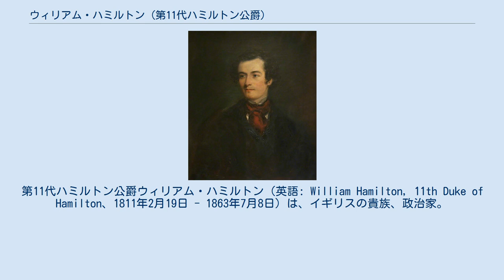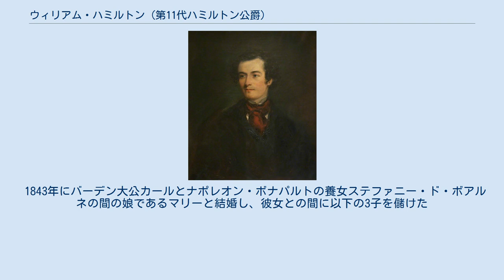ウィリアム・ハミルトン (第11代ハミルトン公爵)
第11代ハミルトン公爵ウィリアム・ハミルトン（英語: William Hamilton, 11th Duke of Hamilton、1811年2月19日 - 1863年7月8日）は、イギリスの貴族、政治家。
 1819年までアンガス伯爵（Earl of Angus）、1819年から1852年までダグラス＝クライズデール侯爵（Marquess of Douglas and Clydesdale）の儀礼称号を使用した。
 1811年2月19日、第10代ハミルトン公爵アレグザンダー・ハミルトンとその妻スーザン（ウィリアム・トマス・ベックフォードの娘）の長男としてロンドン・グローヴナー・プレイスに生まれた。
 イートン校を経てオックスフォード大学クライスト・チャーチへ進学。
1832年11月にバチェラー・オブ・アーツの学位を取得。
 1833年から1835年にかけてフリーメイソンのスコットランド・グランドロッジ・グランドマスターを務めた。
 1843年にはバーデン大公カールとナポレオン・ボナパルトの養女ステファニー・ド・ボアルネの間の娘であるマリーと結婚した。
ボナパルト家と縁戚関係になったことでフランス皇帝ナポレオン3世に厚遇され、主にパリで生活するようになった。
 1846年から死去までナイト・マリスカルを務めた。
1852年8月18日に父が死去し、第11代ハミルトン公爵位を継承し、貴族院議員に列した。
1852年から死去までラナークシャー知事を務めた。
 1863年7月8日、フランス・パリ・黄金の家での転倒事故で死去した。
 1852年8月18日に父アレグザンダーの死により以下の爵位を継承した。
 1843年にバーデン大公カールとナポレオン・ボナパルトの養女ステファニー・ド・ボアルネの間の娘であるマリーと結婚し、彼女との間に以下の3子を儲けた